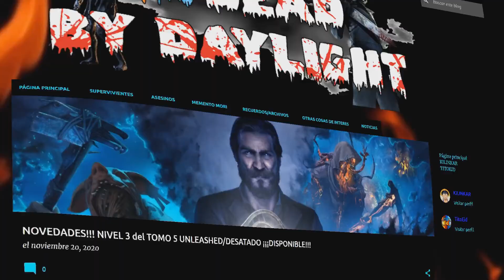PARTIDAS CON DAVID KING Y GHOST FACE - DEAD BY DAYLIGHT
EPISODIO 209
Buenas chavales! En el episodio de hoy os traigo un PAR DE PARTIDAS con DAVID KING y GHOST FACE a la espera de que abra el NIVEL 2 de los desafíos del TOMO VII FORSAKEN.
Espero que os guste el vídeo y nos vemos mañana en el siguiente!